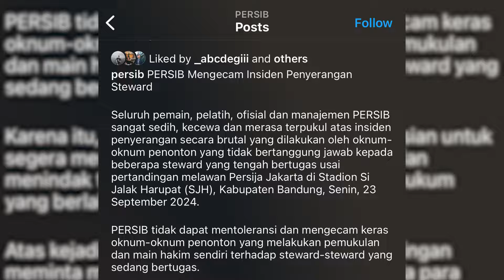PERSIB TERANCAM SANKSI BERAT USAI KERICUHAN? Eko Maung Bicara Akar Masalah dan Solusi | Soccer Lover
Program Unggulan Indosiar:
•⁠  ⁠⁠⁠ Indonesian Dangdut Awards 2024 1 DEKADE, Kamis 24 Oktober 2024, Live Pkl 19.00 WIB.
•⁠  ⁠⁠⁠Pegadaian Liga 2 2024/25, Live pkl 15.00 WIB.
•⁠  ⁠⁠⁠Mega Series Action Asia: New Legend Of The Condor Heroes, Setiap Malam pkl 21.00 WIB
•⁠  FIFA WORLD CUP 2026 CONMEBOL QUALIFIERS, September-November 2024
•⁠  ⁠⁠⁠AFC U20 Asian Cup 2025 Qualifiers: 25, 27, dan 29 September LIVE pkl 18.30 WIB.